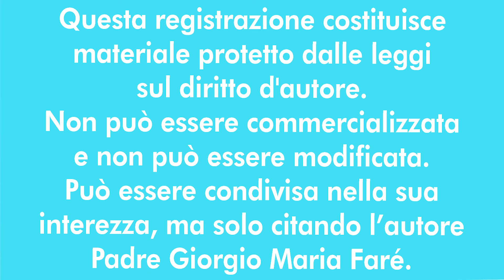I bambini eucaristici pt. 28 - P. Giorgio M. Faré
Meditazione di Padre Giorgio Maria Faré: Carlo Betanzos pt.1 - I bambini eucaristici pt. 28
27 luglio 2024